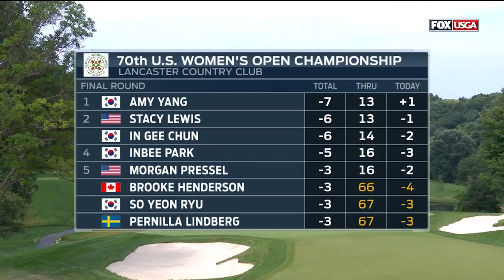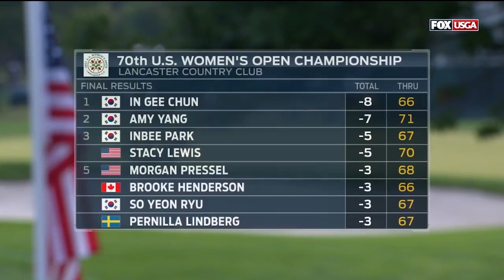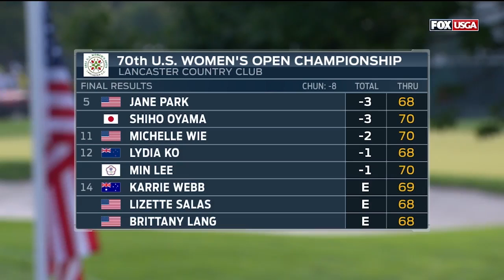U.S. Women's Open Classic Finishes: 2015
In Gee Chun was four strokes behind fellow Korean Amy Yang entering the final round of the 2015 U.S. Women's Open at Lancaster (Pa.) Country Club. What followed was a historic performance by one of golf's newest stars.